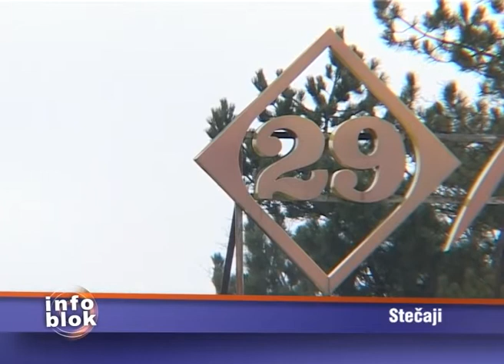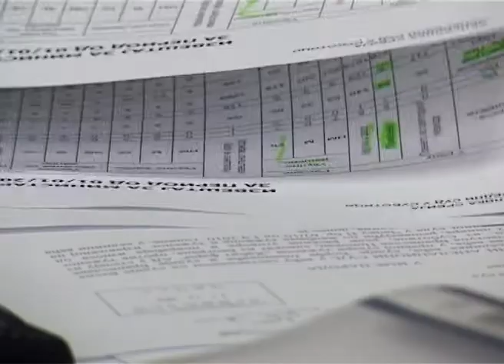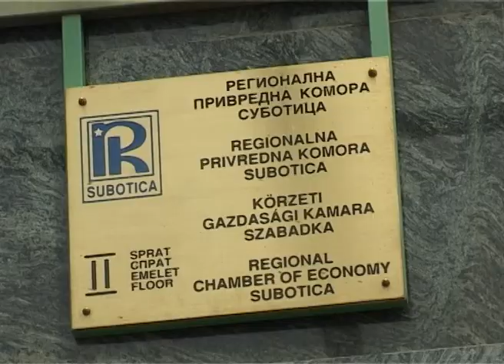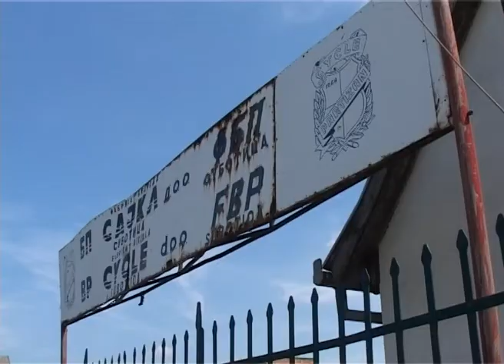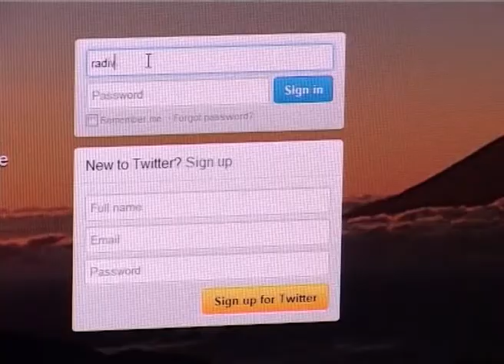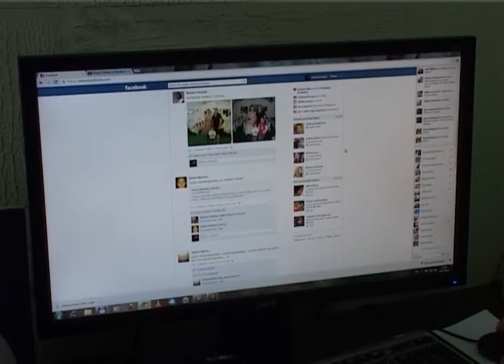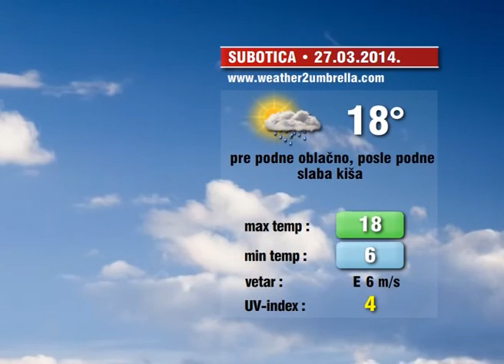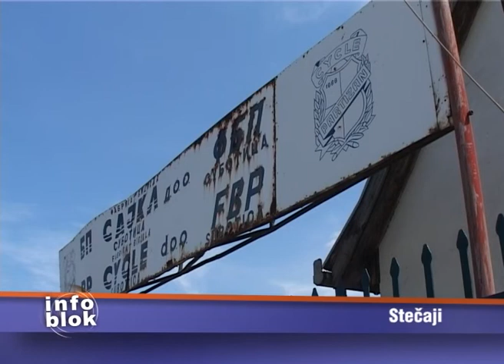Info blok za 26. mart 2014.